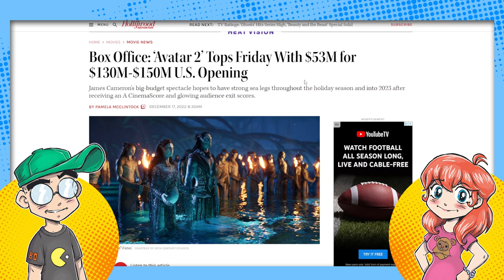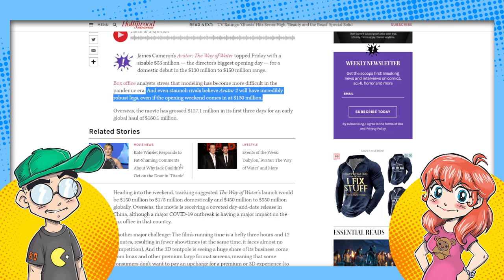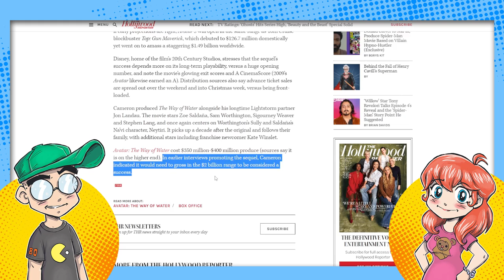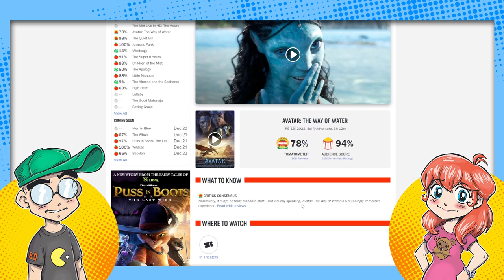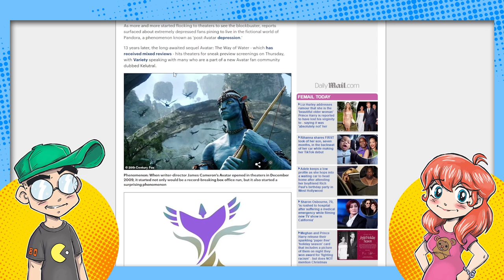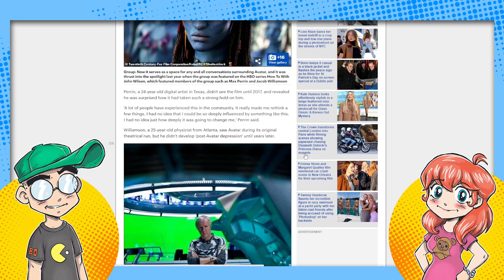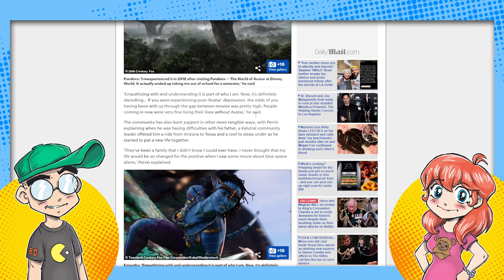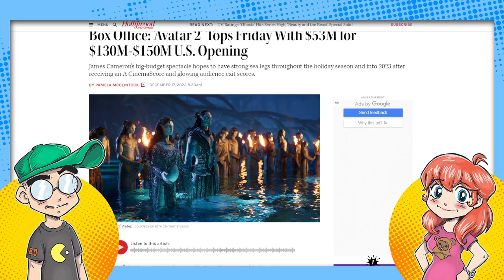Avatar 2 Box Office Projections LOWERED? A Disney DISAPPOINTMENT?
Opening weekend predictions for Avatar: The Way of Water have been adjusted down, from $150-175 million domestic to $130 million. While this movie won't fail, it might not hit the $2 billion it reportedly needs to make to break even. Could this wind up being a disappointment for Disney? Then we talk about how people are depressed they can't live in Pandora. Yeah, it's a real thing.